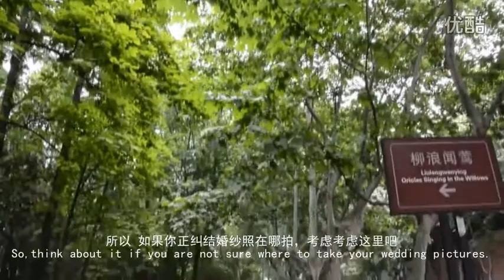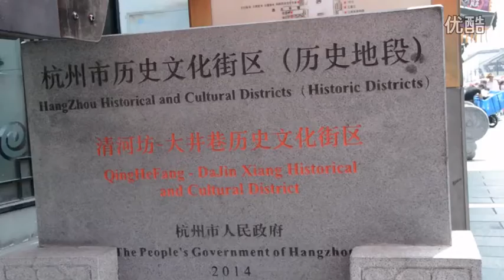1196 Huangshan scenery 1